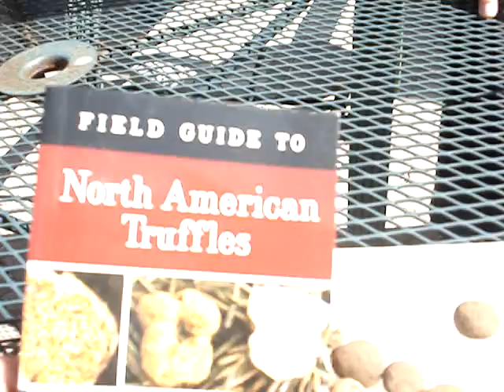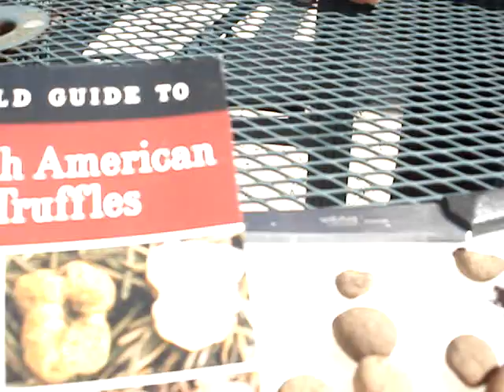ONTARIO TRUFFLES.MPG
North American Truffles do exist in Canada!! These were found south of Gohome lake near Parry Sound Ontario April 3rd 2010 in association with a pine tree. It is my first find. I really was hoping to find Tuber Canaliculatum. My quest continues. I believe this species is Elaphomyces Granulatus.